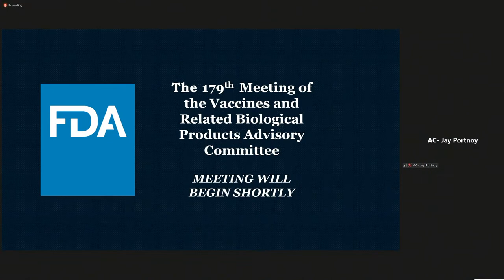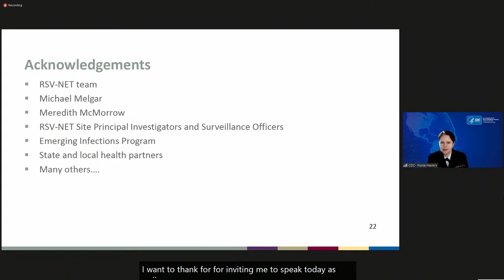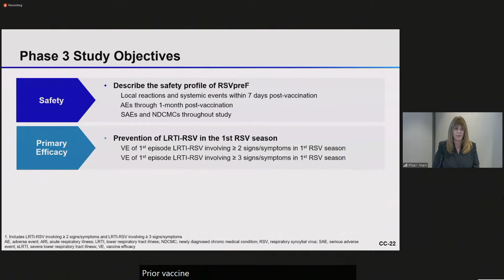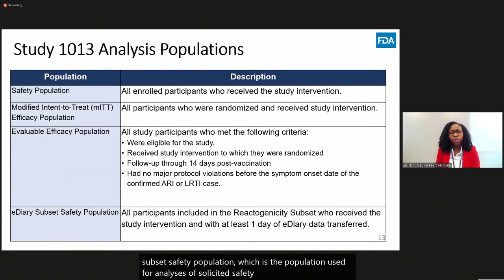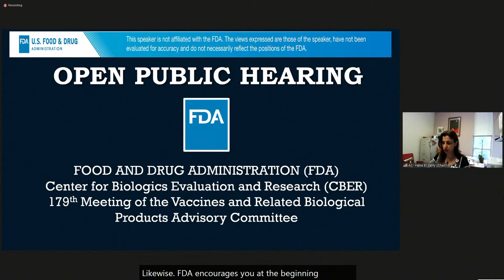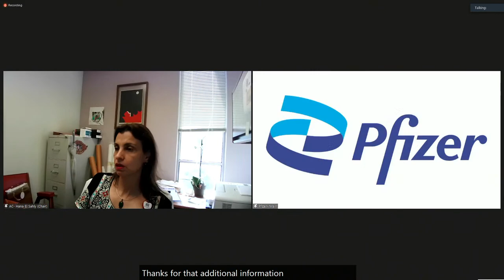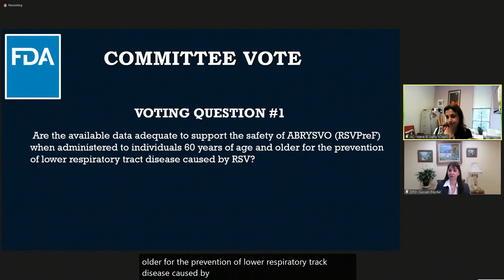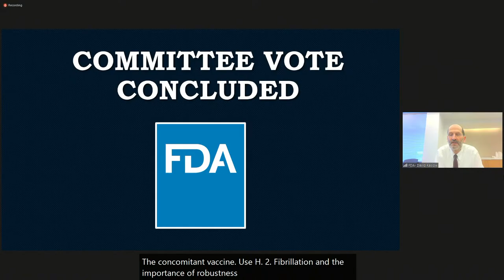179th Meeting of Vaccines and Related Biological Products Advisory Committee - Day 1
RSV Vaccine